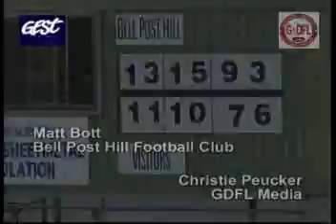Bell Post Hill v Thomson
Top side Thomson in the GDFL went up to Myers Reserve to take on Bell Post Hill with a win to the Hill.